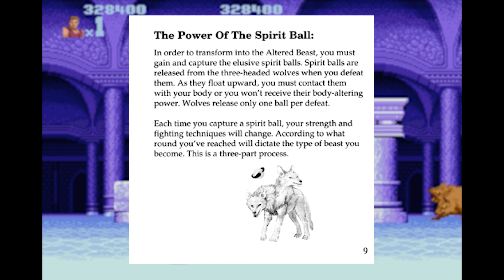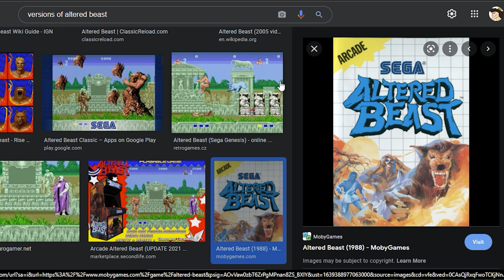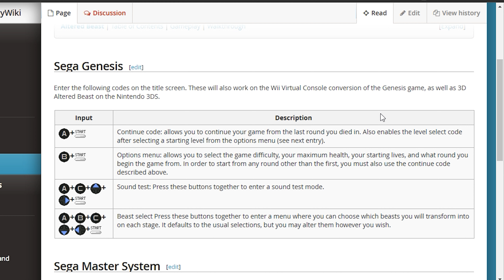Altered Beast - The Court of Lord Joe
This video is brought to you by King Gizzard and the Lizard Wizard's album Murder of the Universe, which has been living in my head rent free for the past 2-3 months.